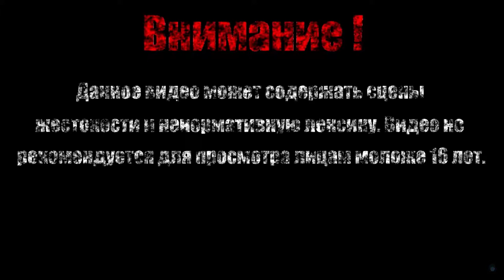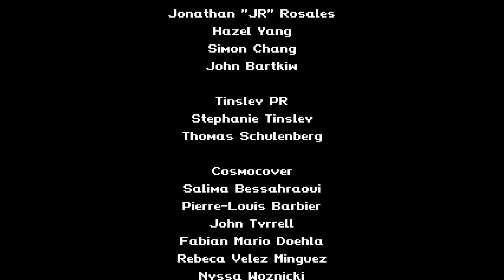БИТВА С ХОЗЯИНОМ【Gato Roboto】#5 (Финал)